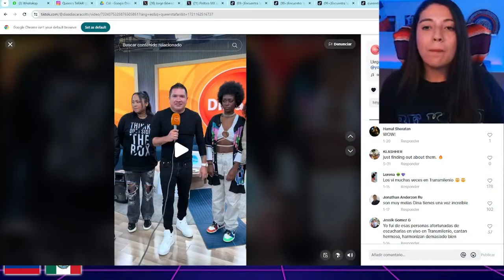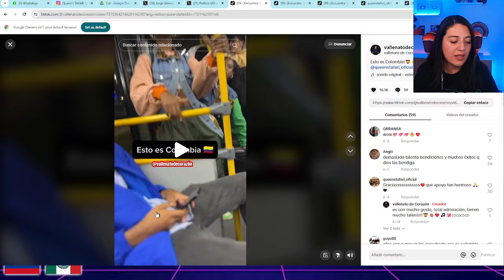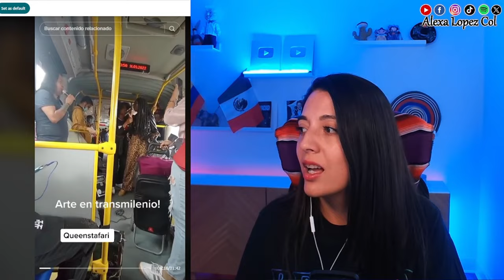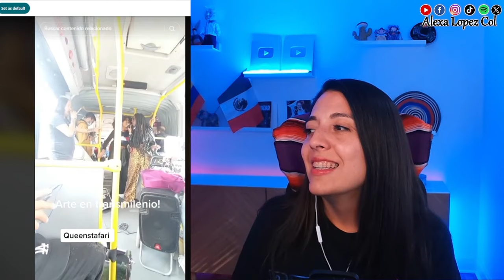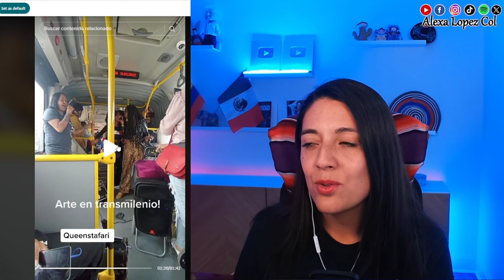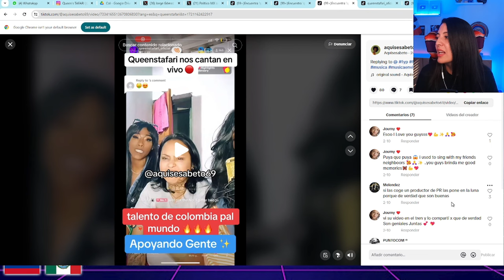Colombianas se hacen virales por hacer esto en transporte Publico, NO me lo esperaba pero asi es